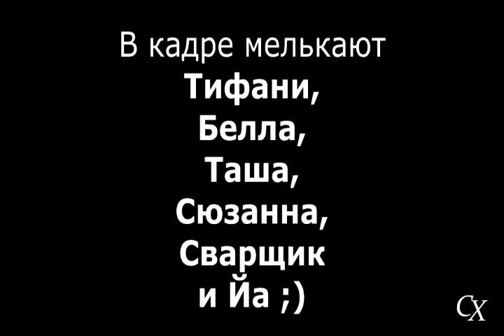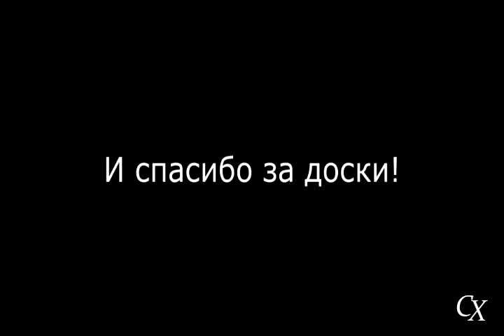Вольер для алабая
Композиция "Seven Lives to Live" принадлежит исполнителю Twin Musicom.